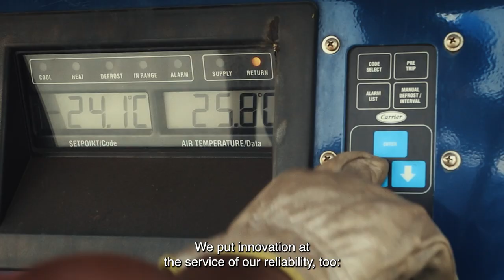CEVA Ocean Freight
We provide dependable, trusted, reliable ocean freight services and solutions, perfectly adapted to each customer’s  supply chain needs.

We put innovation at the service of our reliability, too: our myCEVA application lets customers quote, book, ship and monitor their ocean freight, in real time, at no extra cost.